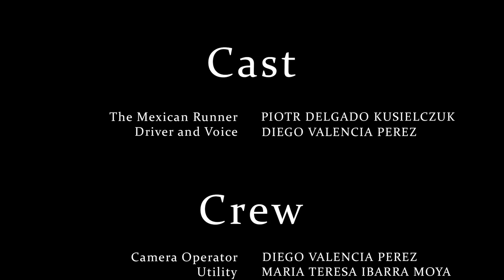Informal Street Jobs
This is just a sample of some informal street jobs anyone can do in my city. There are more examples but i focus mainly in three:
1. Singing on the bus.
2. Performing in the park.
3. Crosswalk Juggling.